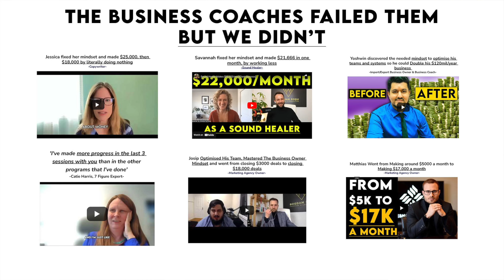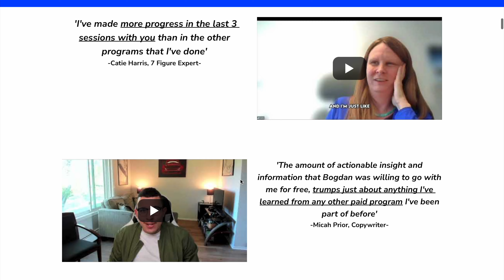Less than 1% of entrepreneurs know how to do this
Listening to your intuition or higher self is a superpower that will grow your business like crazy. If you are an expert or entrepreneur who wants to get more high paying clients, experience sustainable growth and enjoy more confidence as a leader. You need to listen to your higher self.

I want to offer you a 14 day, 1-1 coaching experience completely Free, where I personally help you close more high ticket clients, with my Revolutionary Warrior Shaman System,  just like we did for the entrepreneurs you saw at the beginning of this video. No catch, there's just a few minimum requirements that you need to meet. Apply here: